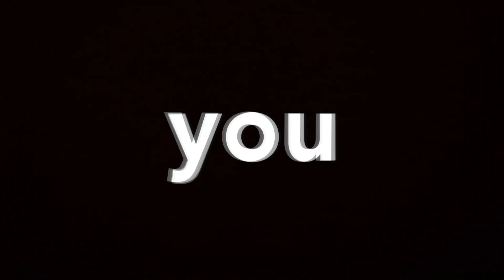Clave sol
Estos pasos te ayudarán a conseguir tu clave sol.